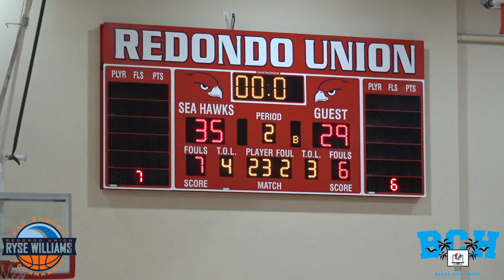Ziaire Williams is DIFFERENT!!! 36 points & 11 rebounds in win over Santa Margarita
Top 2020 prospect Ziaire Williams (Sherman Oaks Notre Dame) put up a double double against the Santa Margarita Eagles. Williams' teammate & Boston College commit Julian Rishwain dropped 26 points in the contest while USC commit Agbonkpolo added in 20 points.